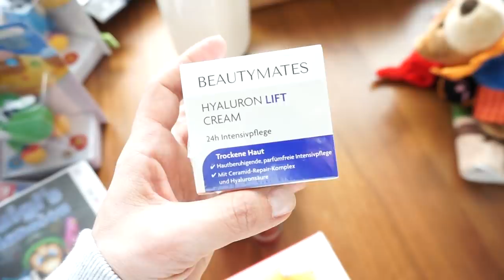Was machen wir so? Langeweile? Osterdeko-geschenke Inspiration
Heute nehme ich euch ein wenig mit durch meinen Tag, zeige euch was wir so machen während dieser schwierigen Phase.
Ausserdem habe ich ein paar Oster Inspirationen für euch.

MIA20

Makeup Radierer:

Huda Beauty Palette:

Bourjois Foundation:

Bonjour Sunshine:

Essie Sheer luck:

Rosellamia_Set

Rosellamia_mulex

'Erinnerungsbuch für mein Patenkind:
'Badehose Liam:

- schreibe mir gerne deinen Videowunsch in die Kommentare
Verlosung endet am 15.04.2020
keine Barauszahlung möglich, ich informiere den Gewinner der sich dann bitte innerhalb 24 Stunden meldet damit ich das Paket für die Post fertig machen kann.
Viel Glück

Equipment:
'Ringlicht:

eure Heidi :)
Kategorie
Praktische Tipps & Styling
Lizenz